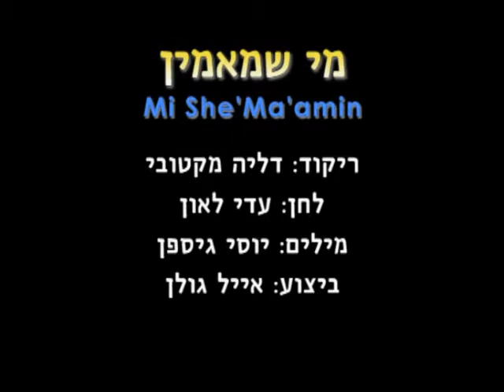Mi She'Ma'min - Dance | מי שמאמין - ריקוד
שם הריקוד: מי שמאמין
שנת חיבור: 2010
צורה: מעגל
כוריאוגרפים: דליה מקטובי
מבצעים: גולן אייל
מלחינים: לאון עדי
תמלילנים: גיספן יוסי
חברות: A-Music

Dance Name: Mi She'Ma'min
Creation Year: 2010
Shape: Circle
Choreographers: Dalya Maktubi
Performers: Golan Eiyal
Composers: Leon Adi
Lyricists: Gispan Yossi
Companies: A-Music